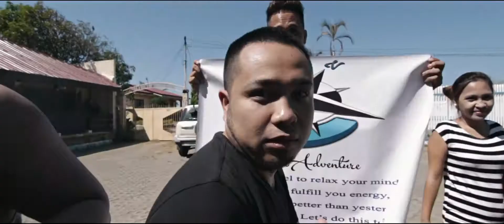UNO Persians Supreme League @ La Union